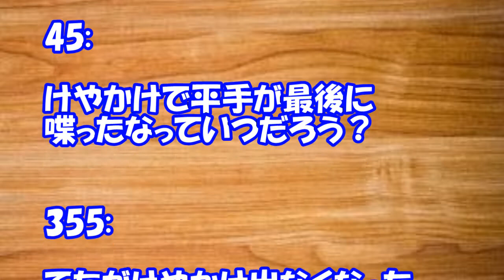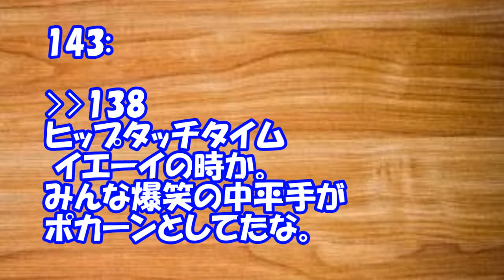【欅坂46】欅って、書けない？で漢字メンバー全員がそろった日がなさ過ぎて探してみた(ネットの反応)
欅って、書けない 【変わり者は誰だ! サイレントマイノリティーアンケート】 2016年5月15日　16 05 15

欅って、書けない？「抜き打ち！ファッションチェック！」 2016年3月13日 16 03 13

欅坂46、ドコモCMで迫力パフォーマンス　新曲「ガラスを割れ！」にひふみんノリノリ　ドコモの学割TVCM「欅坂で会合」